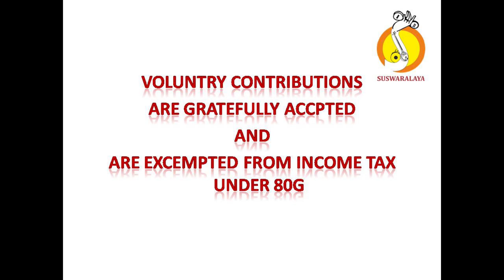2 BHUVINI DASUDANE SHRIRANJANI ADI THYAGARAJA